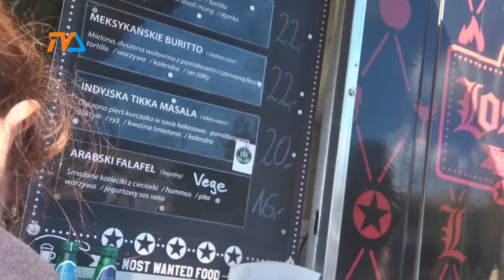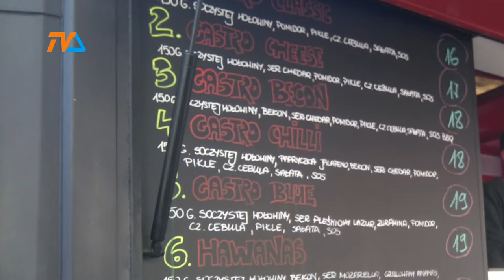Kuchnie świata pod Plazą |TVSUWAŁKI